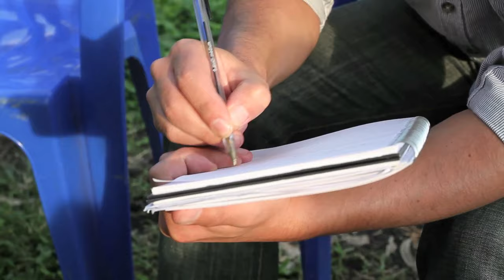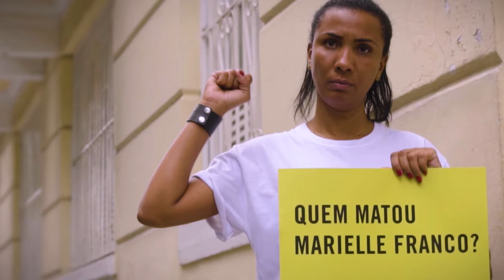Wat is Amnesty International?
Amnesty steunt wereldwijd slachtoffers van mensenrechtenschendingen. Steun Amnesty en help mee om onrecht tegen te gaan. Deel nu deze video via Facebook of Twitter en kom op voor de mensenrechten! Lees hieronder meer over het werk van Amnesty. We hebben je al verschillende dingen gevraagd. Om brieven te schrijven. Of je handtekening te zetten. Maar nog nooit vroegen we je om lid te worden. Nu doen we dat wel. Jouw steun is op dit moment belangrijker dan ooit tevoren. Er zijn momenteel heel veel mensen die onrecht ondergaan en die jouw bijdrage nodig hebben. Zoals Yecenia Armenta uit Mexico, die na 15 uur lang gemarteld te zijn een moord bekende die ze niet gepleegd heeft. Door de inzet van Amnesty en haar leden is Yecenia weer vrij en bij haar kinderen. Als lid zeg je waar je voor staat, draag je bij en blijf je op de hoogte. Jouw lidmaatschap bestrijdt onrecht, dwingt veranderingen af en zorgt ervoor dat Amnesty onafhankelijk kan blijven. 250.000 leden waren jou voor. Zet ook machthebbers onder druk en kom op voor mensenrechten. Amnesty International is een onafhankelijke, wereldwijde beweging die zich inzet voor slachtoffers van schendingen van mensenrechten. Het tegengaan van de doodstraf, het opkomen voor de vrijheid van meningsuiting en een humanere behandeling van vluchtelingen: het zijn slechts enkele van de vele onderwerpen waarmee Amnesty zich bezighoudt. We doen in de hele wereld onderzoek en komen in actie tegen onrecht. Met rapporten, door te lobbyen en door acties en campagnes te voeren. Je steunt slachtoffers door een donatie, door mee te doen aan acties, door een bijdrage te geven tijdens onze jaarlijkse collecte of door lid te worden. Kom in actie!